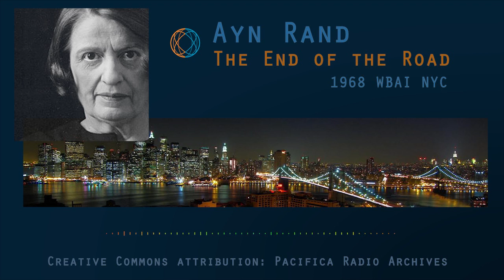Ayn Rand on the Democratic Party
In this April 4,1968 radio address, which followed a critique of the Republican Party, Ayn Rand criticizes Sens. Eugene McCarthy and Robert F. Kennedy.  Both were campaigning for the Democratic nomination for President of the United States. Rand refers to Johnson's exit from the race, which happened following McCarthy's results in the New Hampshire primary and strong polling generally. She refers to the way LBJ exited as "melodrama" and a "farce," adding that he appeared as a "ham actor playing to a bored gallery."

She reads aloud from commentaries by McCarthy and Kennedy and then critiques their ideas.

Ayn Rand discusses the threat of communism and the solution: "clear policy and a consistent philosophy including a morality that opposes evil of that kind firmly fearlessly and self-righteously."

She also expresses her pride in being an American and discusses why Americans should be proud of their country.

She references religion, collectivism, altruism, and mysticism; the Pope's pronouncements, and the charismatic movement, including one of its leading lights, David du Plessis.